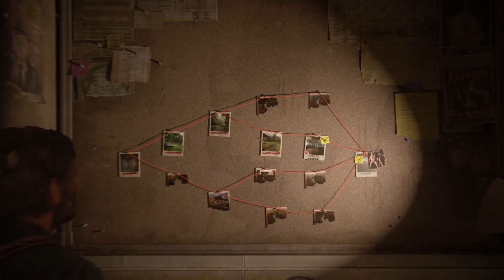First Daily Run Complete-No Return